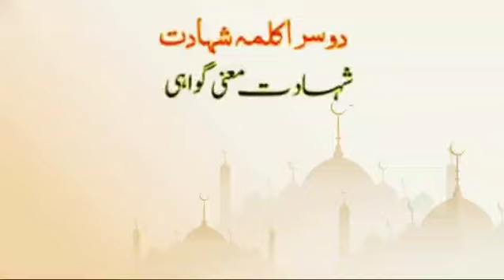Dosra Kalma Shahadat | Dosra Kalma for Kids | 2nd Second Kalma | Doosra Kalima Poem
Doosra Kalma | Kalma Shahadat | Arabic | Qari Mohsin Qadri | Islamic Information | ARY Qtv
Doosra Kalma | Kalma Shahadat | Islamic Kalimas in Arabic |learn Six Kalimas by Aqsa Abdul Haq 2024
2nd kalma shahadat//kids version//Hafiz Abdul Hannan
Doosra Kalma | Kalma Shahadat | Arabic | Qari Rabdina Rind | Islamic Information |
dusra kalma shahadat bacchon ko yad karne ke liye,
2 dusra kalma,
2 mm kalma shahadat,
teesra kalma shahadat naat,
dusra kalma shahadat poem,
only dusra kalma,
pahla aur dusra kalma,
2 kalma of islam,
2 kalma tauheed,
1 kalma shahadat,
2 kalma shahadat,
2 kalma tayyab,
3 kalma shahadat,
teesra aur dusra kalma,
4 kalma shahadat,
6 kalma shahadat
2 Kalma Shahadat HD Text | Second Kalma in Arabic | Dusra Kalma Full | Two Kalma
Second kalima| Dusra Kalama | Learn kalima for kids | learning vedio| islamic vedio
Dosra Kalma Shahadat|Second Kalma Poem for Children|Babies Naats|2nd Kalma|Dusra Kalma|Doosra kalma
Six 6 Kalimas in Islam | Learn Kalimas of Islam for Kids | Pehla Kalma Tayyab | Cartoon | Abdul bari
SIX 6 KALIMAS IN ISLAM SONG I 6 KALMA I 6 KALMA FOR BABIES I 6 KALMA IN ENGLISH